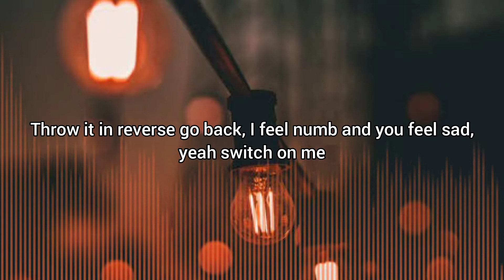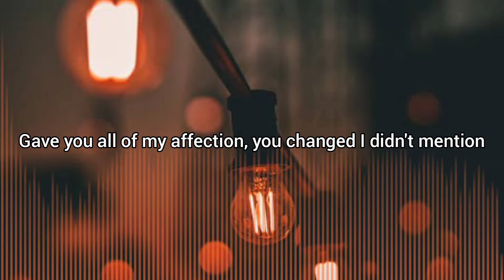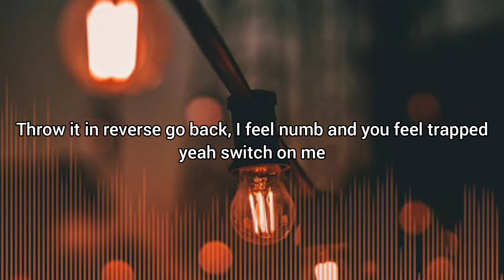Jake Hope - Switch On Me (w/lyrics) [Indie Pop]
🎶 Jake Hope - Switch On Me

Follow Jake Hope 🔽

Lyrics 🎶

So now you wanna switch on me
Throw it in reverse go back, forget everything we had, yeah switch on me
Made a plot twist on me

Throw it in reverse go back, I feel numb and you feel sad yeah switch on me
You made a plot twist on me

So why you gotta switch on me
And take it all back
And say its all bad
Why you gotta switch on me

And tell me was it all fake, sunny now it's all shade
Fled the script, landed on the wrong page
Gave you all of my affection, you changed I didn't mention
I thought you were my day 1 shawty
But all I got is pain and heartache
You kick me to the curb every time you come around
Said it all before, ain't got shit to say now
You were moving fast, I was stuck on you
Left my feelings in the past, it ain't nothing new
Reminiscing got me sick, had it all fucked up
You could call a quits, flipped my whole world 'round
Months go by it nothing feels right
Heart torn out put it on ice
I'm so numb I could freeze

Throw it in reverse go back, I feel numb and you feel trapped, yeah switch on me

So why you gotta switch on me, take it all back
So why you gotta switch on me, say it's all bad

Previously on Blue Music🔽

b l u e - Rock, rap, hip-hop, chill & EDM. A little bit of everything.

Follow me 🔽

There are no copyright infringements intended for the use of the song in this video.